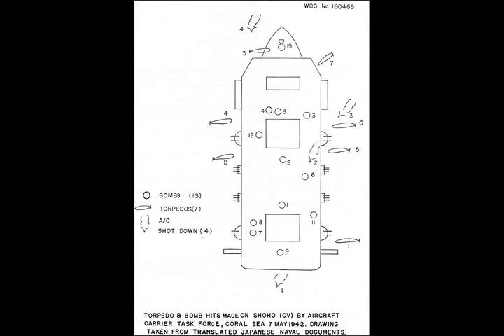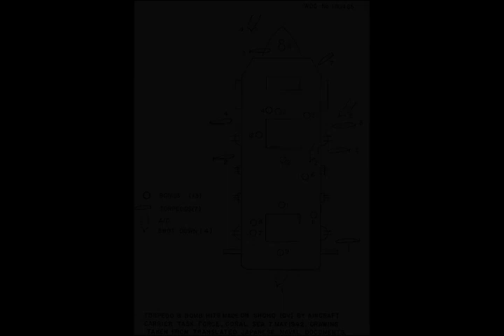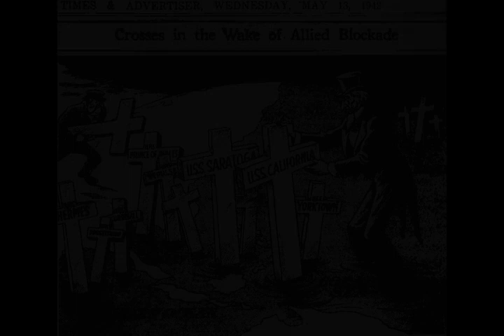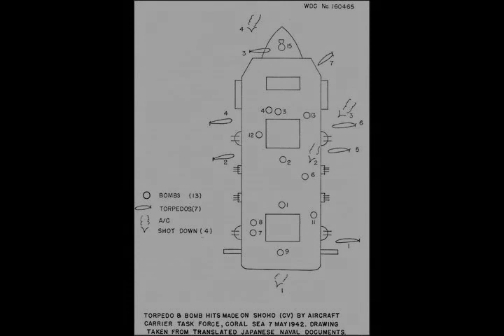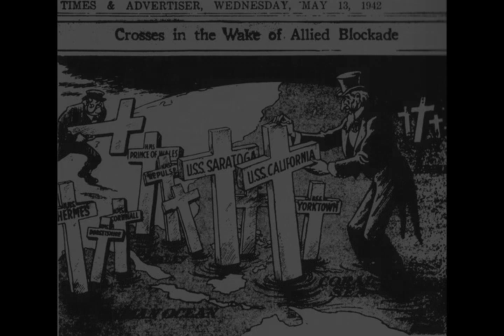Battle of the Coral Sea - Wikipedia article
Video summary:
The Battle of the Coral Sea, from 4 to 8 May 1942, was a major naval battle between the Imperial Japanese Navy (IJN) and naval and air forces of the United States and Australia. Taking place in the Pacific Theatre of World War II, the battle is historically significant as the first action in which aircraft carriers engaged each other and the first in which the opposing ships neither sighted nor fired directly upon one another.